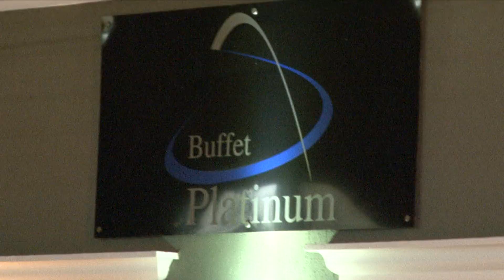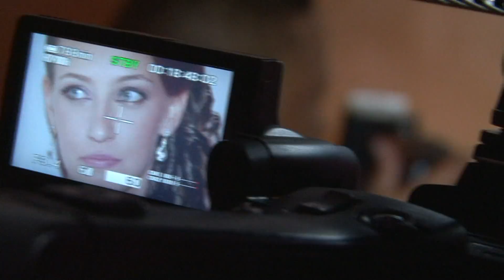Zotareli Foto e Video - 15 Anos Lara Making of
música - Rihanna - Diamonds
Buffet - Platinum
Zotareli - Foto e Video